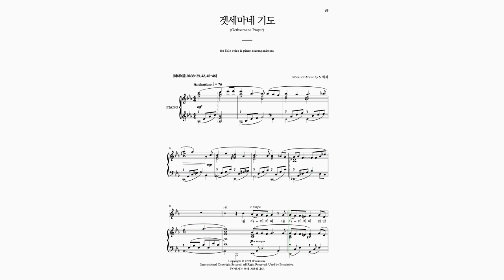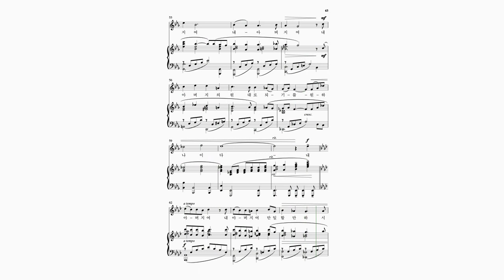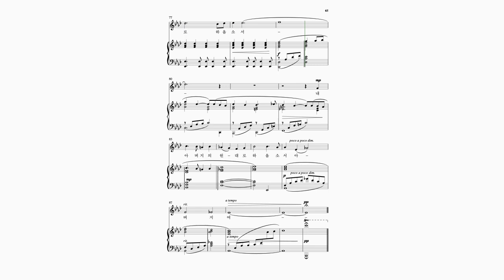와이즈성가 성가독창곡집3 10 겟세마네 기도